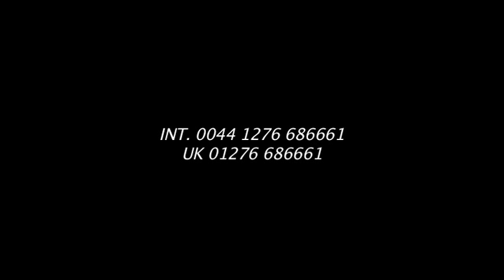John Kimmons 2010 Promo